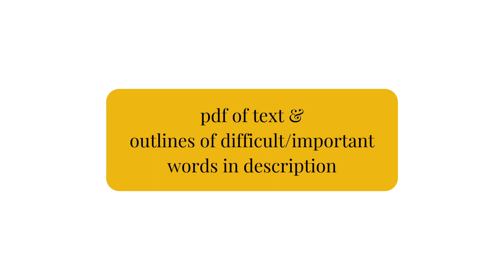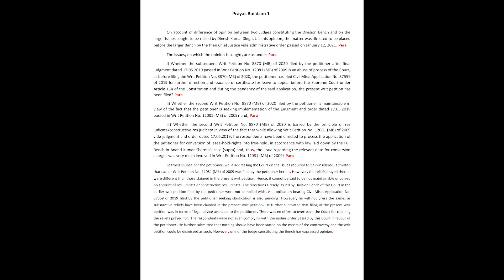Legal Dictation 100 wpm (110 wpm fluctuation) Legal Matter Dictation 100 wpm Allahabad High Court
The important words and phrases outlines are written by Uday Ghosh Sir – the academic head of Kolkata Stenography Coaching Institute.

Allahabad High Court Legal Matter Dictation
Allahabad High Court Legal Matter Dictation for Stenographer Grade 3